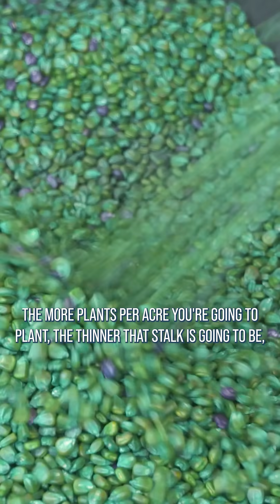The more plants per acre you're going to plant, the thinner the stalk is going to be.